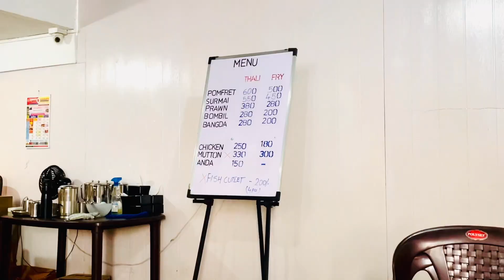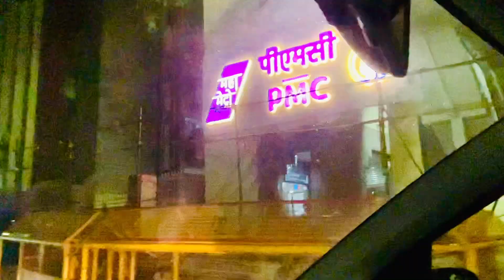Pune ka mahol aaj kal kuch suhana sa hai